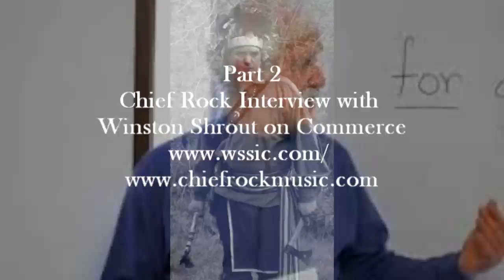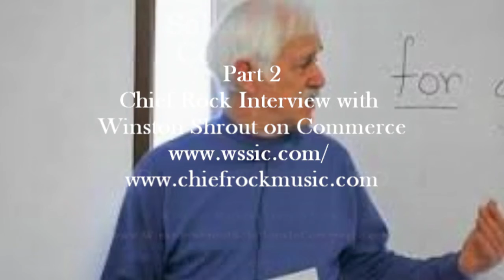Chief Rock Interview #2 with Winston Shrout wwssic.com, Contract Law, Admiralty Law, UCC-1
Part 2 in a series of calls with Winston Shrout who educates what he has come to know and research on commerce and admiralty law, Contract law. Little bit of the History and some options available to you in court and lien of property. So sit back enjoy and share on all your venues available online and tweets. Securities and Banking.